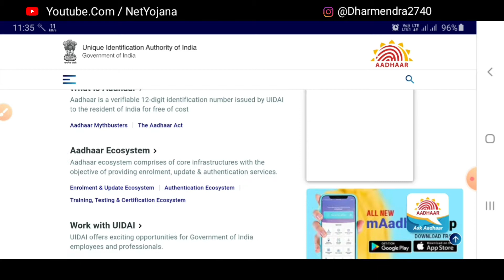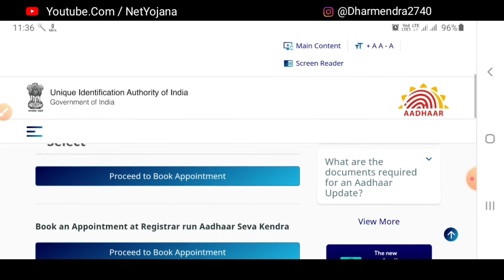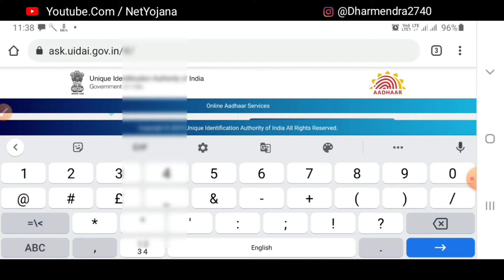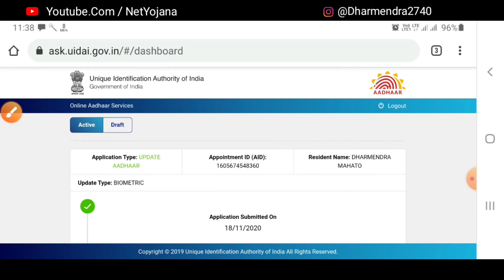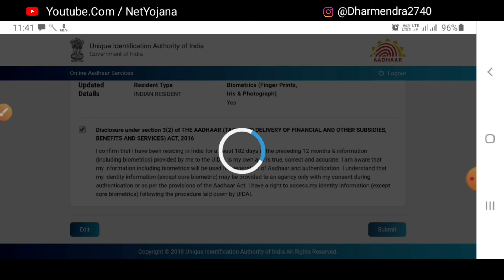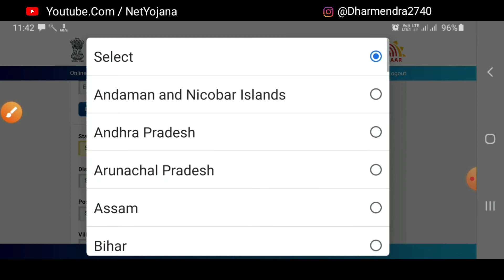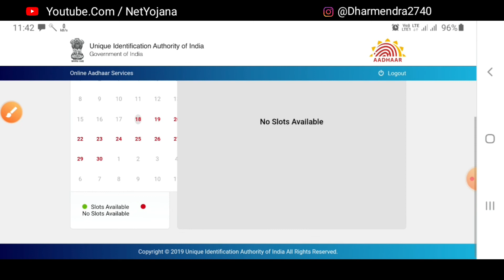आधार कार्ड में फोटो चेंज करना सीखें । Aadhar card photo change online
आधार कार्ड में फोटो चेंज करना सीखें । Aadhar card me photo change kaise kare

Dosto is video me ham aapko bataye hai aap aapne aadhar card me photo kaise change kar sakte hai.